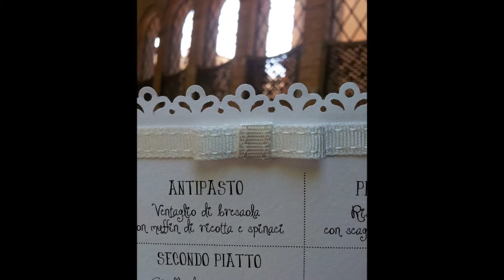"Nozze Care Nozze" - Ieri e Oggi Sposi 27 giugno 2015 Palazzo ROVERELLA Ferrara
Nozze Care Nozze, Atelier Sposa ed Eventi Ferrara - Bologna, presenta "Ieri e ... Oggi Sposi", l'evento organizzato, in collaborazione con Feshion Coupon Eventi, presso il rinomato Palazzo Roverella di Ferrara, sede del prestigioso Circolo dei Negozianti. Cena di gala nello scenografico chiostro ed improvvisato défilé sposa per il suggestivo centro della città estense, Patrimonio Unesco.